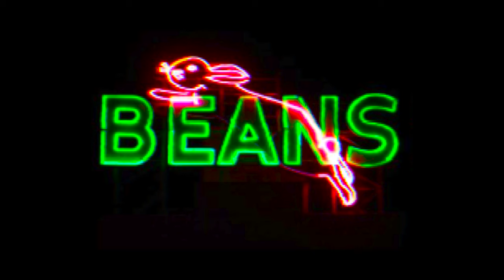Wrecking Ball Demolition - Bierlein Companies - Saginaw, Michigan - Beans Elevator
Watch Bierlein Companies demolish Saginaw, Michigan's famous Beans Elevator. Most people who have spent time in Saginaw remember the neon BEANS rabbit sign that sat high atop the elevator. Enjoy!